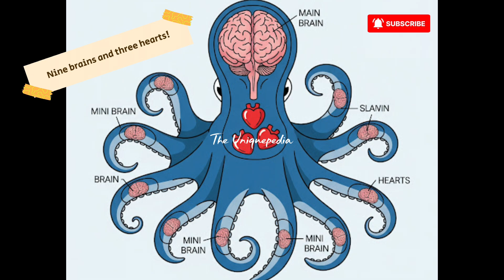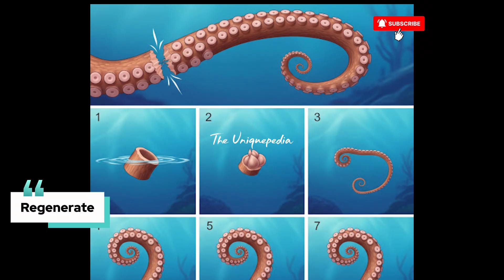Octopus: The Ocean Genius with 9 Brains and Blue Blood